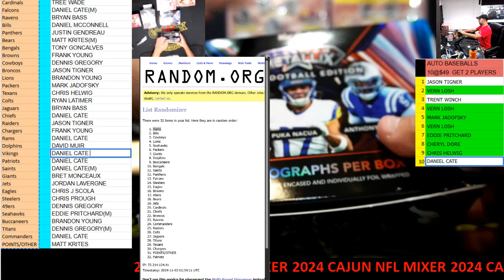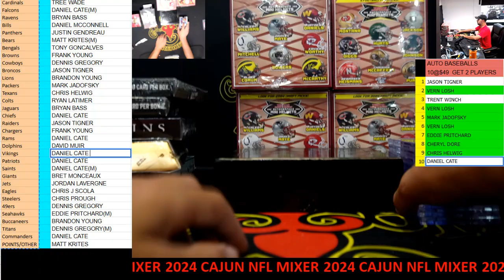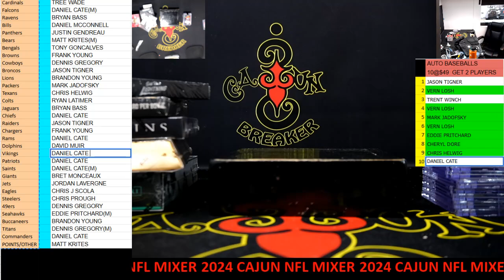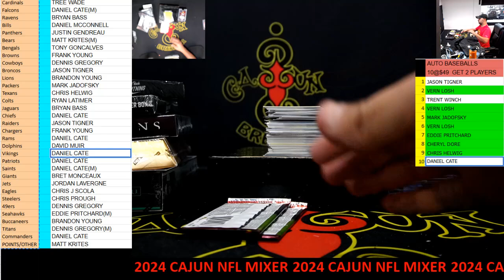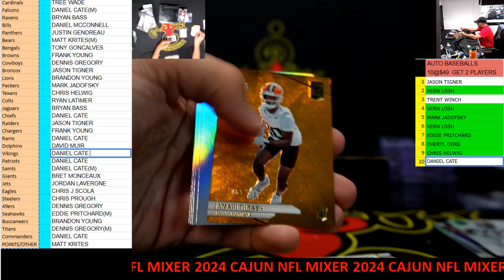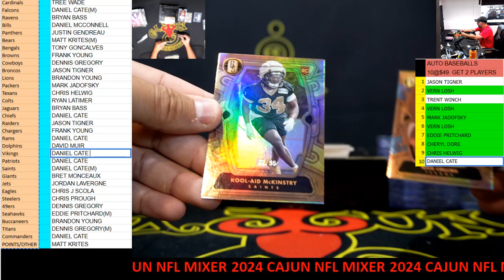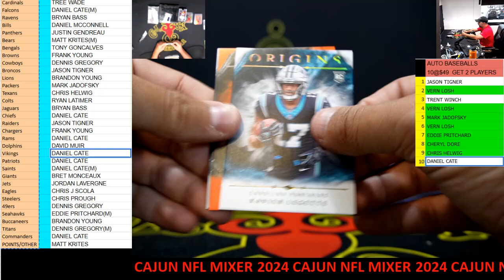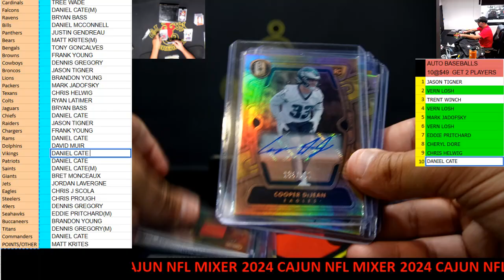CAJUNBREAKER 2024 CAJUN NFL MIXER #15 11-2-2024